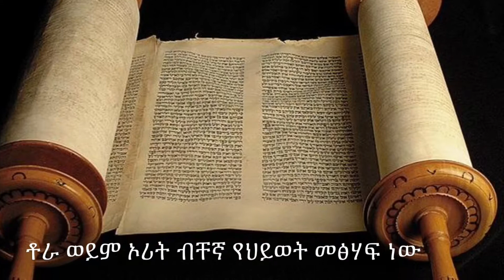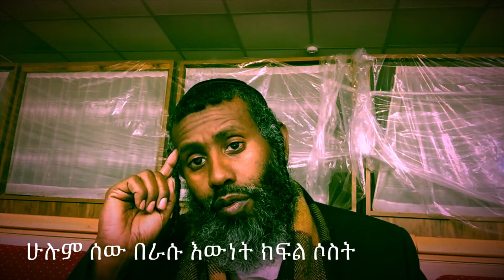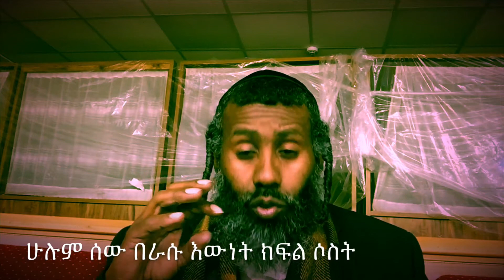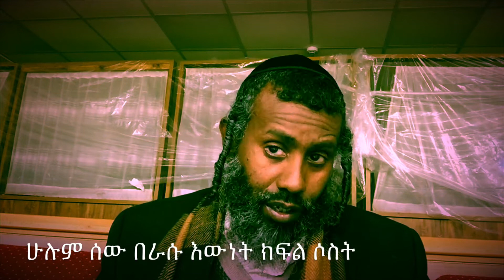ሁሉም ሰው በራሱ እውነት ክፍል 3